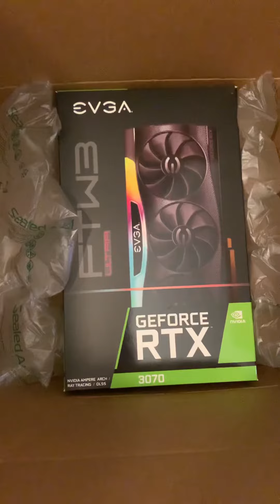I sold my friend 😩